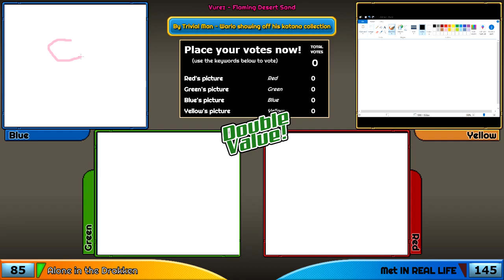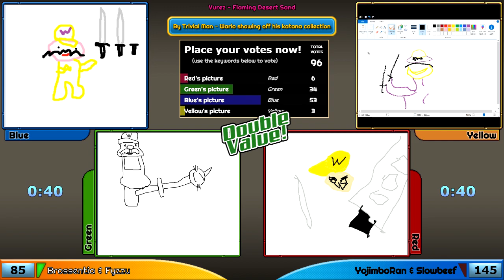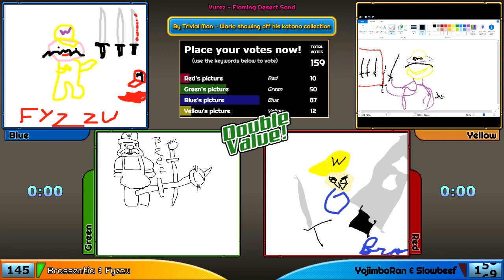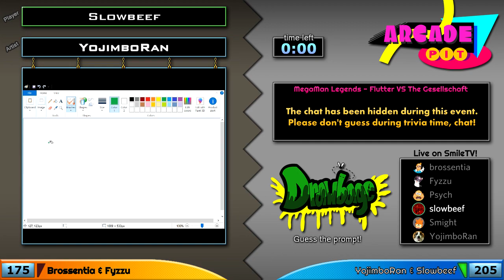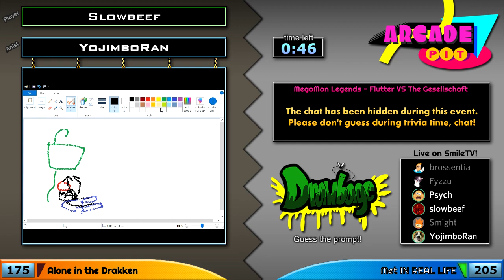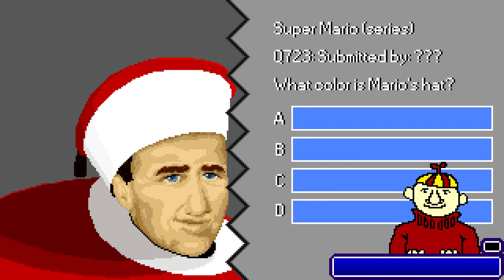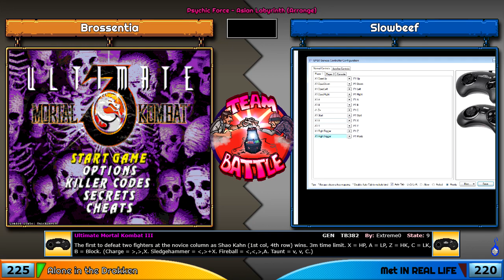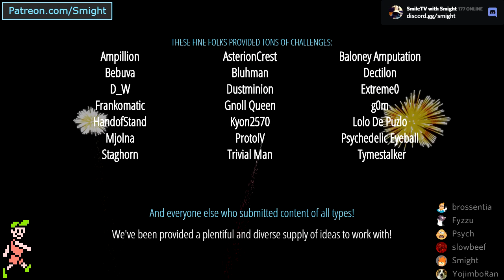Arcade Pit S3, Game 20! (Alone in the Drakken vs. Met IN REAL LIFE)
Y-Team: Brossentia, Fyzzu
B-Team: YojimboRan, Slowbeef

Co-hosted by P.A. Master (TieTuesday co-hosts this time!)